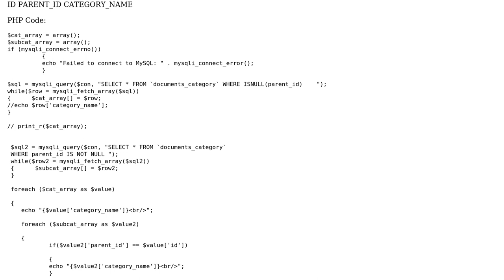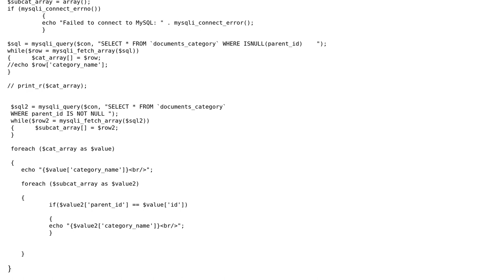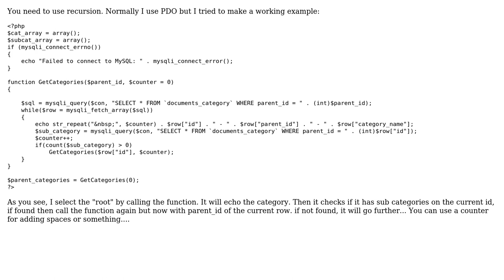PHP Categories with Sub Categories with sub sub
With thanks & praise to God, and with thanks to the many people who have made this project possible! You are responsible for your own actions.